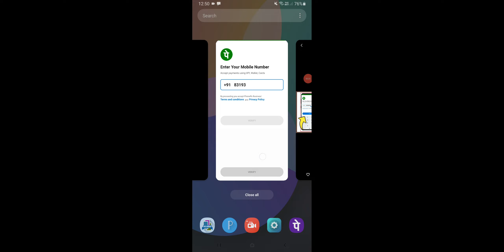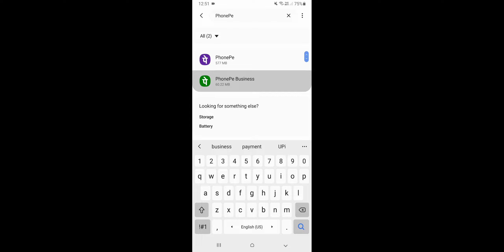PhonePe Business Account Nahi Ban Raha Hai, PhonePe Business Account Nahi Khul Raha Hai 2024